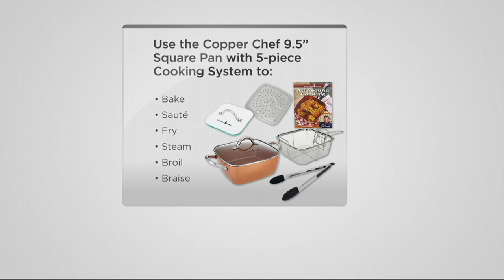Copper Chef 9.5" Square Pan with 5-Piece Cooking System & Recipes on QVC